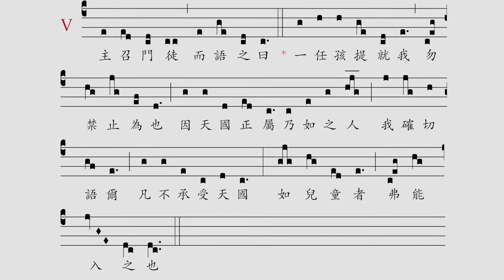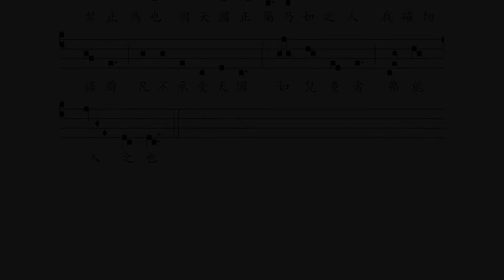〈主召門徒〉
雷鳴遠神父編，出自《華文聖體降福經文》
經文出處：cf. 瑪19:14, 18:3